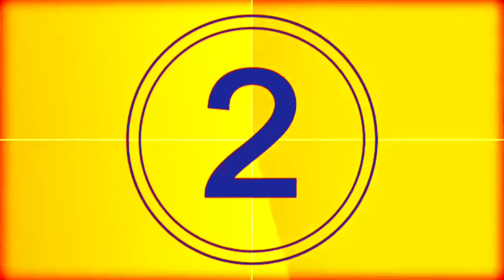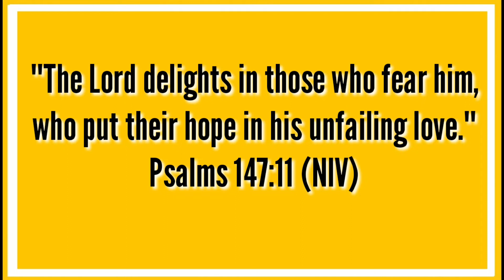BAGUIO CONDO TRANSIENT TOUR 2022 | VLOG #1 IN BAGUIO CITY| Team Delfin CL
Baguio Condo Transient Tour 2022

Facebook Page:Team Delfin CL

"He has made everything beautiful in its time."-Ecclesiastes 3:11.